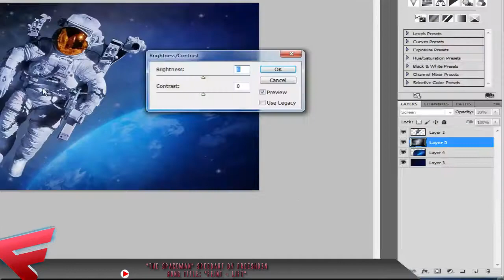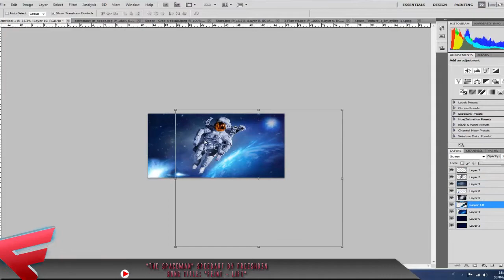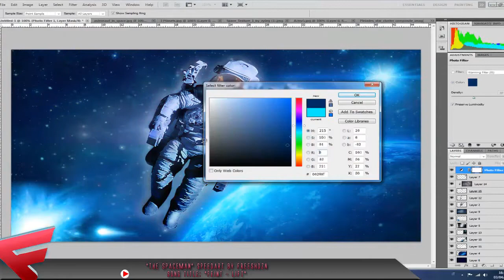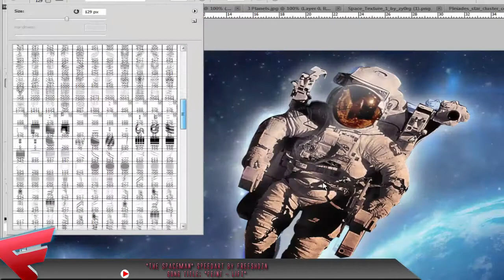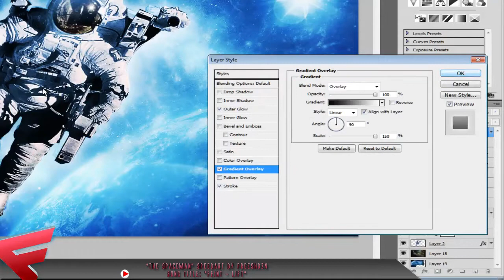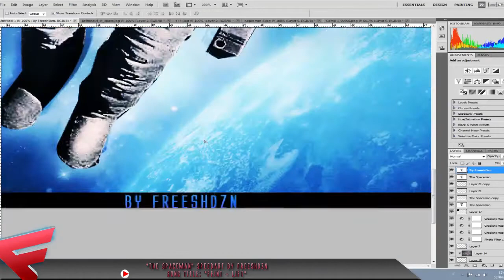"The Spaceman" Speedart #2 | by FreeshDzn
OPEN Mee:

Well, I was bored so I decided to create this... Leave your feedbacks and opinions in the comments below pls guys... Constructive criticism would be appreciated ;)

Info:

-Song titles: 1) Feint - Lift
                   2) Huey Mack - Closing ft. Alec Kornfield

- Wanna get a cookie? Like, sub & Fav (and comment? xD)

I'm out

PEACE

-FreeshDzn